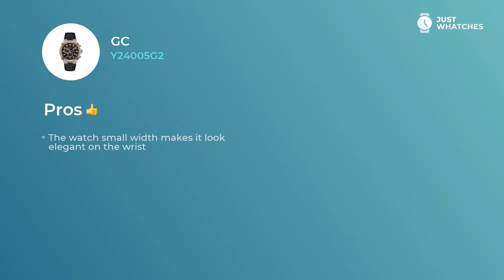Slick Gc Y24005G2 Men Watches Honest Review in 360, Prices, Detailed Specs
Refined watch Gc Y24005G2 for sensible Men.
To buy Gc Y24005G2, follow

• robust quartz movement
• leather bracelet,
• exquisite analogue circle black dial

— all of the characteristics from our list make this model a unique addition to your style.

Components in the list:
chronograph
date

give this watch a look of not just a decorous addition to a modern Men image, but also make it a must-have piece for building their sophisticated lifestyle.

In this video, you get to learn Gc Y24005G2 features, materials, and ways of work. We also will give you an answer to the most important question: how the prices for the Gc Y24005G2 watch differ in the United States, UK, and EU countries.

How do you like Gc Y24005G2? Please share your feedback in the comment box and vote for the brands and models you want to see in our future digests.